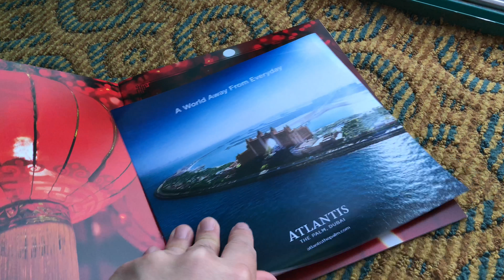(VLog) 新年杜拜遊 Day 5 - Atlantic The Palm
Day 3
(Vlog) 新年杜拜遊 Day 3 - 杜拜博物館, 觀光艇, 黃金市集, 香料市集, IMG 冒險世界